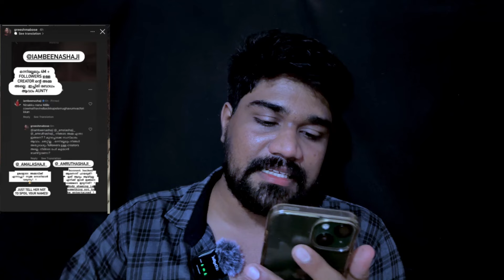അമല ഷാജിയുടെ അമ്മ പറഞ്ഞ വൃത്തികേട് | പരമ കഷ്ടം